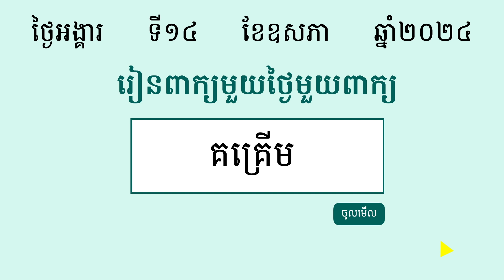គគ្រើម | ពន្យល់ពាក្យគគ្រើម រួមជាមួយឧទាហរណ៍ប្រើពាក្យគគ្រើម | Khmer Word of the Day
⭐ រៀនពាក្យខ្មែរមួយថ្ងៃមួយពាក្យ:

គគ្រើម  (គុណសព្ទ) ដែល​នៅ​គ្រើម​ៗ មិន​ល្អិត​ល្អ

ខ្ញុំសូមអរគុណដែលបានតាមដាននិងគាំទ្រការចែករំលែកមេរៀនភាសាខ្មែររបស់ខ្ញុំមករហូត។